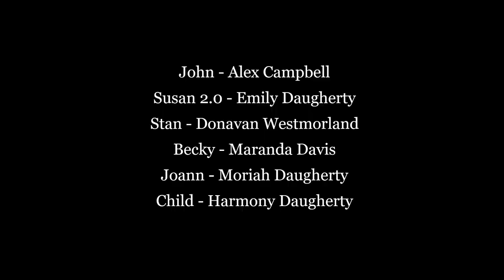Robotwife - The Armadillo Feet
A dinner party with the new neighbors goes awry when Dr. Light's Robotic wife begins malfunctioning in a big way.

Made by The Armadillo Feet for the OTC EMP 48 hour film festival in 2020

Cast:
John - Alex Campbell
Susan 2.0 - Emily Daugherty
Stan - Donavan Westmorland
Becky - Maranda Davis
Joann - Moriah Daugherty
Child - Harmony Daugherty

Directed by Moriah and Jordon Daugherty
Sound Design by Jordon Daugherty
Written by Maranda Davis
Edited by Moriah Daugherty